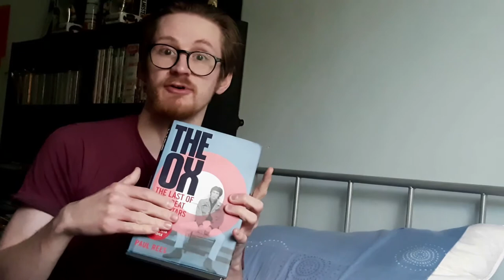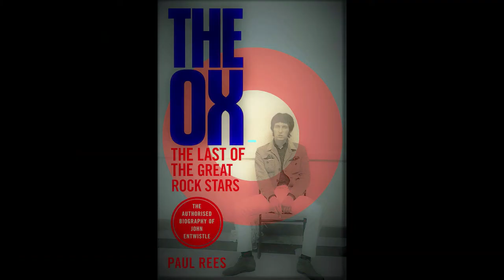The Ox: The Biography Of John Entwistle (2020) Review - Bedhead Books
Credits:

The Who - The Ox (Entwistle, Townshend, Moon, Hopkins) - (C) Brunswick Records 1965

Louis Armstrong - When The Saints Go Marching In (traditional arr.